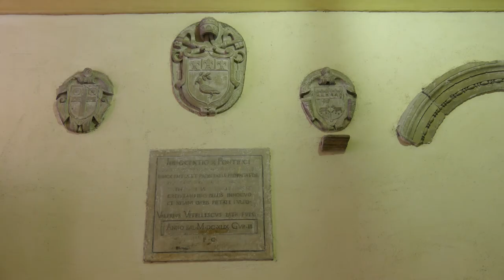Italy 2017 - Spello (Umbria)